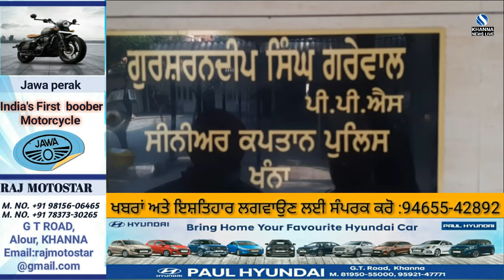Khanna police seized 755 kg of poppy powder | ਖੰਨਾ ਪੁਲਿਸ ਨੇ 755 ਕਿੱਲੋ ਭੁੱਕੀ ਸਣੇ 4 ਤਸਕਰ ਕੀਤੇ ਕਾਬ